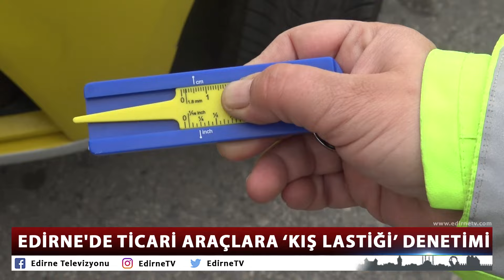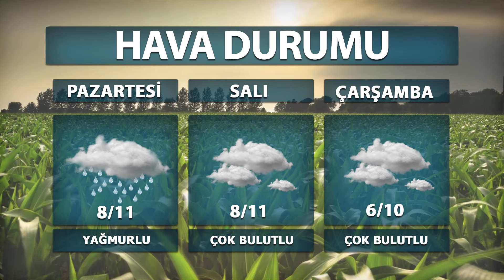01 12 2024 ETV ANA HABER BÜLTENİ